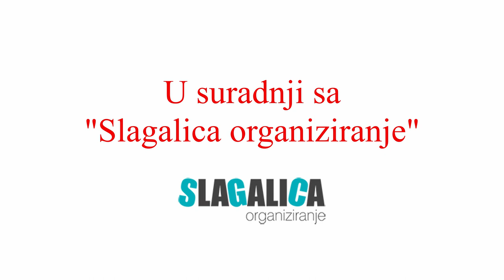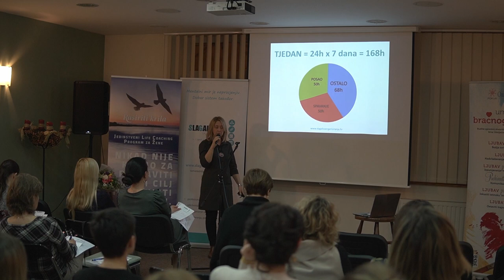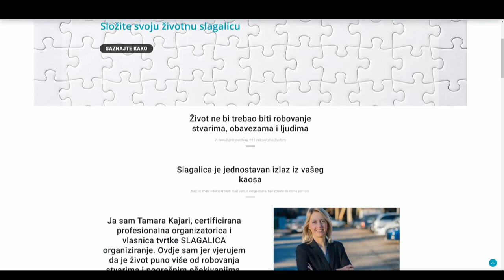Mame za mame predstavljaju seminar "Organizirana mama"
U sklopu radionica Mame za Mame organizirali smo govanje Tamare Kajari, autorice knjige "Ne daj hrpi da te iscrpi", certificirane profesionalne organizatorice, osnivačice i vlasnice tvrtke "SLAGALICA organiziranje".